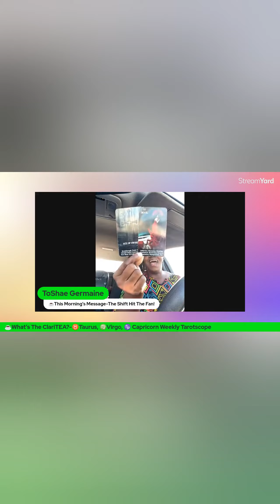The Enemy Can’t Stop This Breakthru!